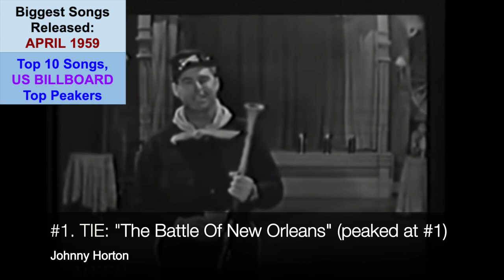Top 10 US Songs APRIL 1959; Johnny Horton, Bobby Darin, Kathy Linden, Wilbert Harrison, Brook Benton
52nd video in a series of videos ranking the Top 10 songs released in the US during a giving month. The series is titled "Each Month's Top 10 US Songs (1950s)". This video ranks the songs by songs peak position, but must have been released in APRIL 1959.